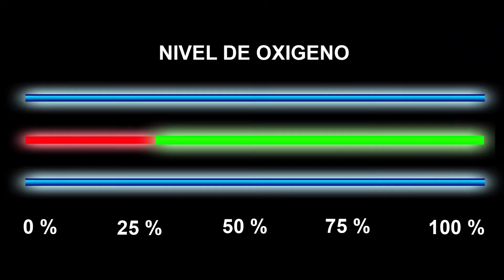Trailer MOON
Trailer del primer escape room con tiempo variable en función de vuestros actos, con pruebas trampa y de tiempo extra!